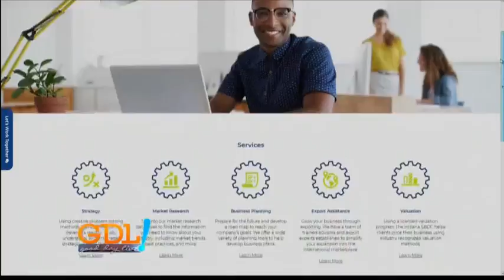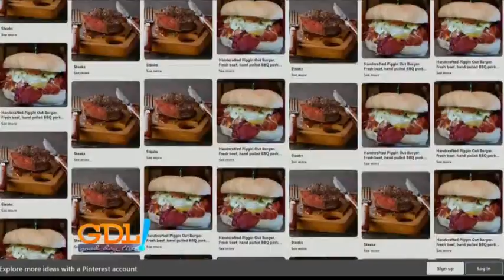Good Day Live, Acorn Grill